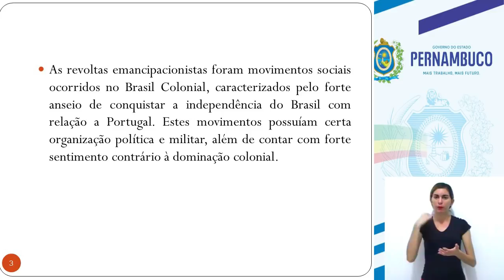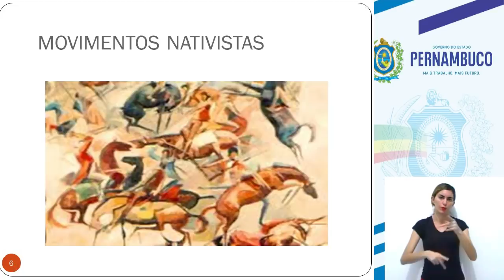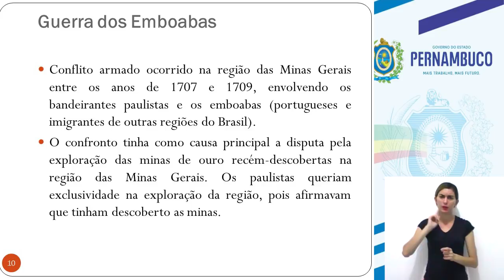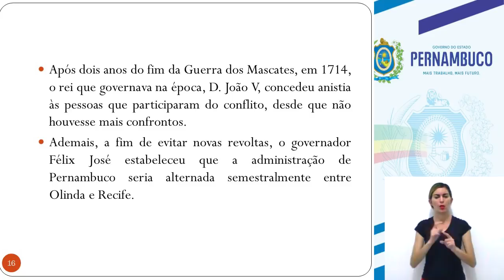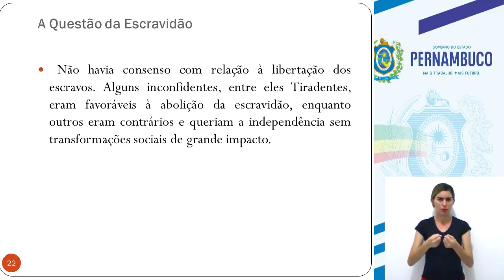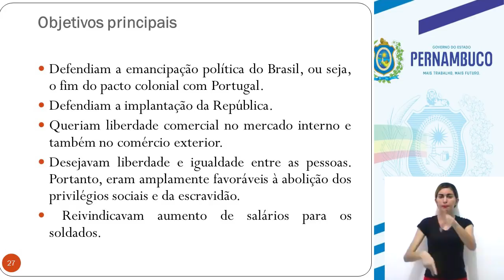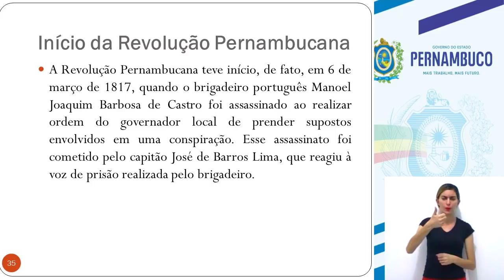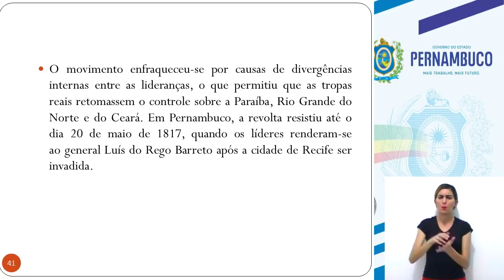ENSINO FUNDAMENTAL | 8°ANO | HISTÓRIA | AULA 03